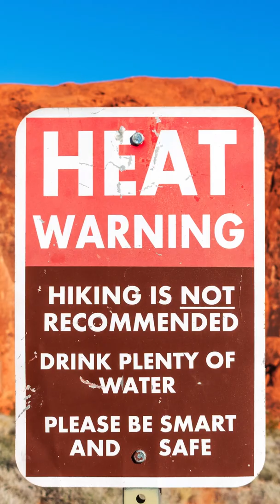What Happens to Your Body During a Heat Stroke?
What is actually happening in your body when you have a heat stroke?